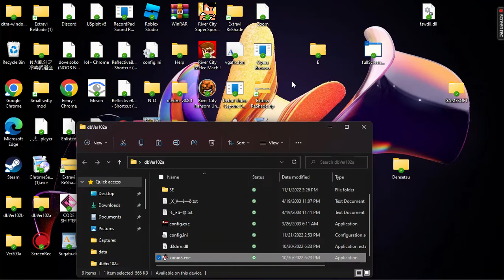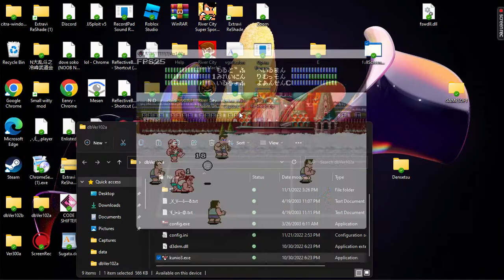Super dodgeball remake hard speedrun (23:14)